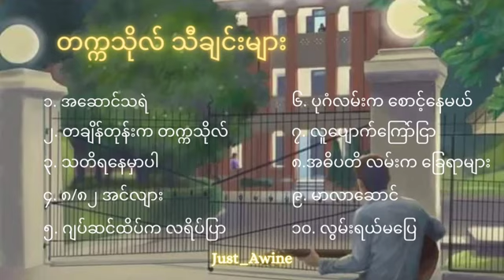တက္ကသိုလ် သီချင်းများ စုစည်းမှု